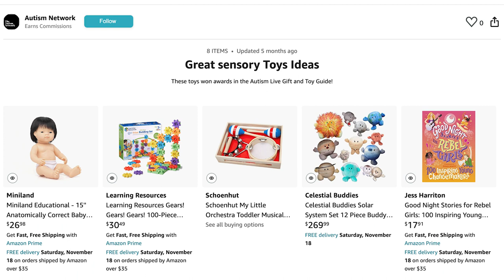Autism Live Toy Guide 2023: Crayola Spin and Spiral Art Station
We love this art project that combines some of our favorite ways to make art when we were kids!  There is nothing as satisfying as having a child proudly display a work of art they created themselves.  There are so many ways for children to experiment with the tools of this toy. It is sure to created many lasting memories.